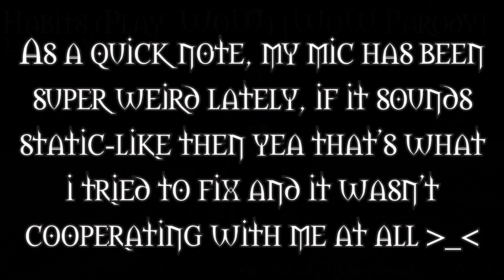Habits (Play WoW) [WoW Parody]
Hey guys!! :) Here is a new parody for ya!! Hope you enjoy it! The original song is constantly on the radio and at first i wasn't a fan of the song even though it would get stuck in my head so one day i started singing i gotta play wow all the time xD instead of i gotta stay high all the time lol anyways hope you like it! apologies for the static parts my mic is being super dumb :/ gotta fix it!

Original Song:
Habits (Stay High) - Tove Lo

If you have ideas leave them in the comments below,

This song can be found on the new album "War Timez"!

GO VOTE FOR Chia on MAD MUSIC TOP 20!

Andddd listen to it on FIREMAGE RADIO!

Lyrics:

I play my druid on alliance
Then I switch to my priest
Gotta do my dailies before the resets
It doesn't give me new gear
If anything, resources
So, I can build new buildings for my base

I log on, I do my mission
Gather all my leathers
Pick up all the herbs
Then I go to mine
And I used up all my crystals
Geared and kinda lonely

You're gone and I gotta play
WoW all the time
To level up my toons
Ooh-ooh, ooh-ooh
Ooh-ooh, ooh-ooh
Spend my days locked in my room
Trying to gear my toon
I raid tonight
Gotta play wow all the time
To keep up with current patch
Ooh-ooh, ooh-ooh

Invite raiders for the instance
How I spend my night time
Drop feasts for the group,
Time to buff us up,
I'm running dungeons all day
Queue up solo when I play

Ooh-ooh, ooh-ooh
Ooh-ooh, ooh-ooh
I raid tonight
Ooh-ooh, ooh-ooh

Staying in my garrison
Where the fun ain't got no end
Ooh
Can't log off tonight cuz then
There's so much to do again
Ooh

Ooh-ooh, ooh-ooh
Ooh-ooh, ooh-ooh
I raid tonight
Ooh-ooh, ooh-ooh